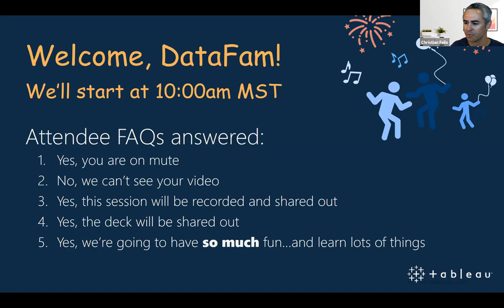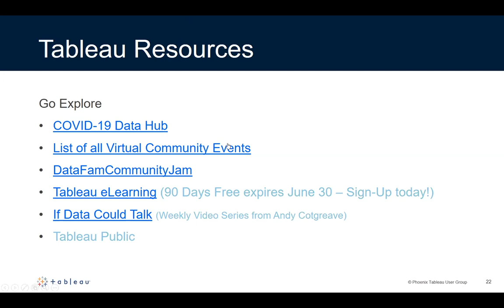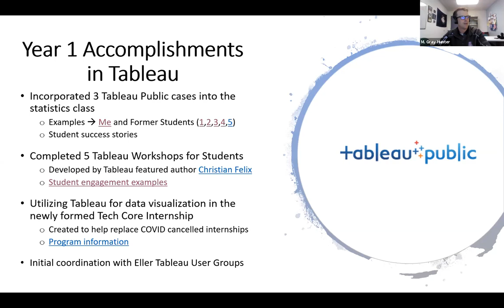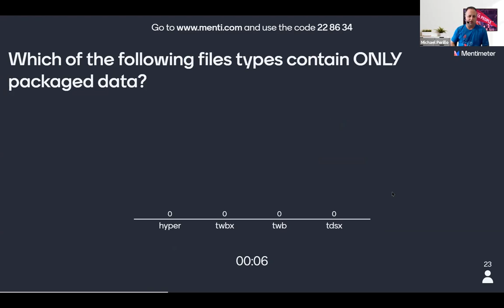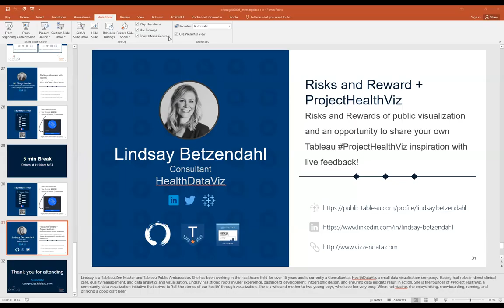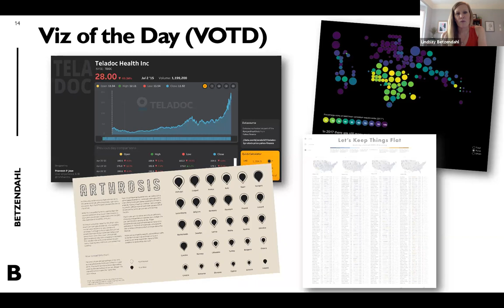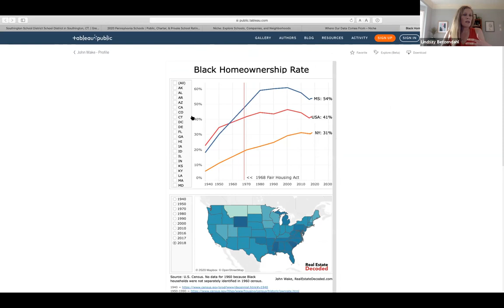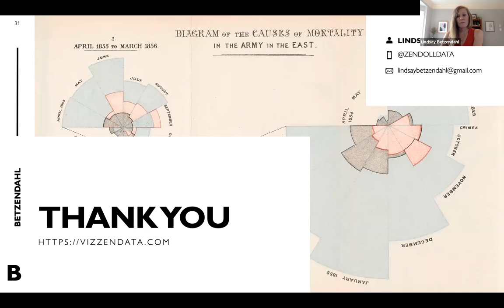Southern Arizona Tableau User Group - 25 June 2020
The Phoenix and Tucson Tableau User Group communities are joining forces in this session.

Agenda:

I. Announcements and community updates

II. Incorporating Technology into the Business School Culture – Using Tableau to Start the Movement by M. Gray Hunter

The takeaways from this session will impress whether you're an academic institution or an organization looking to build-out an effective data and visual analytics team.

Professor M. Gray Hunter will take you on a journey of the conception and build-out of the Eller Technology Innovation Team at the University of Arizona with an emphasis on Tableau.

Learn about internship success, level-up workshops, student-driven Tableau toolkit, pathways to full-time opportunities to help build data analytic skills and implementation cost-savings.

II. Tableau Trivia

III. ProjectHealthViz + Audience Share by Linsdsay Betzendahl

Join Lindsay Betzendahl, a Tableau Zen Master and Tableau Public Ambassador, to learn about the Risks and Rewards of public visualization and an opportunity to share your own Tableau ProjectHealthViz inspiration with live feedback!

ProjectHealthViz is a community data visualization initiative that strives to 'tell the stories of our health' through visualization.
→ Want to Pariticpate?